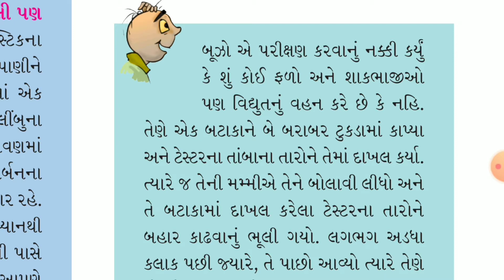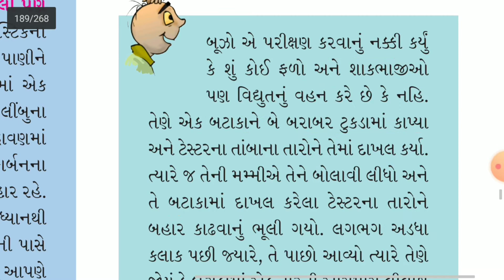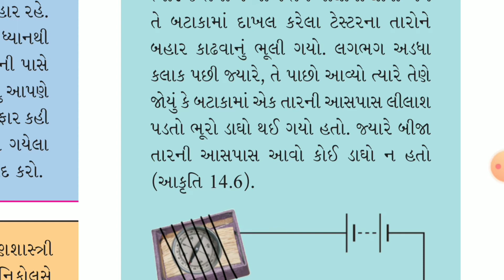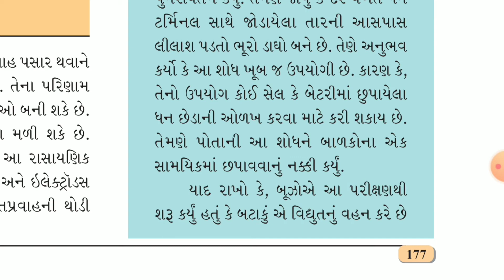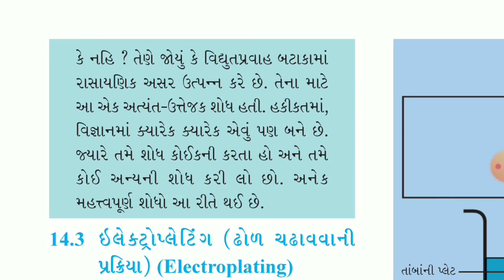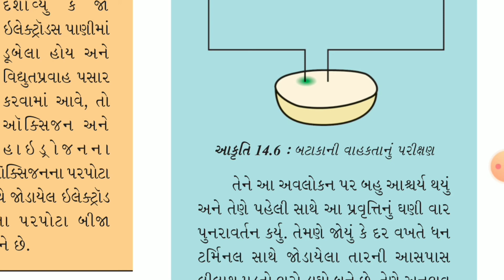std 8 વિજ્ઞાન પાઠ 14 વિદ્યુતપ્રવાહની રાસાયણિક અસરો ભાગ 4